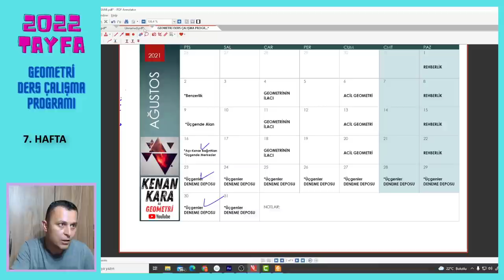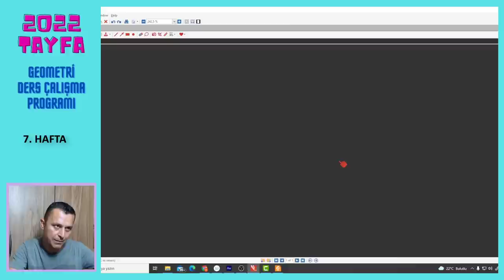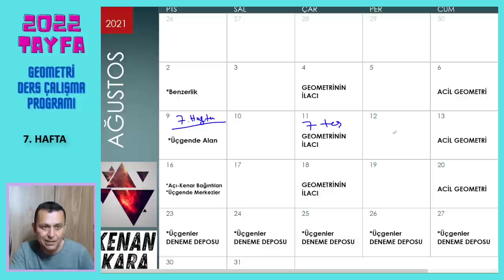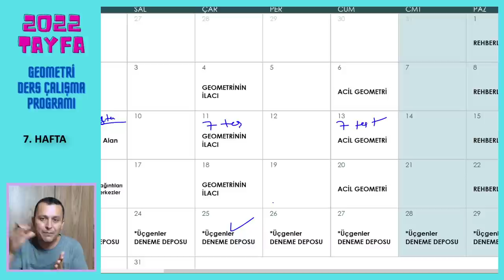DERS ÇALIŞMA PROGRAMI (7. Hafta)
2022 tayfa için geometri ders çalışma programı